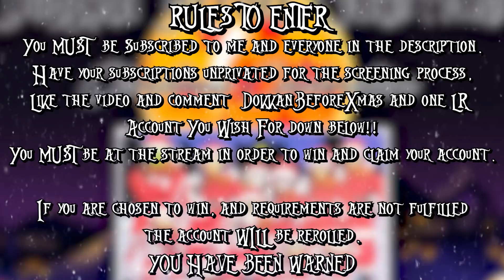DokkanBeforeChristmas Celebration Giveaway Announcement!!!!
Have your subscriptions unprivated for the screening process,
Like the video and comment  DokkanBeforeXmas and one LR
Account You Wish For down below!!
You MUST be at the stream in order to win and claim your account.

If you are chosen to win, and requirements are not fulfilled
the account WILL be rerolled.

Twitter.com/Honton_X
Twitch.tv/Honton_X